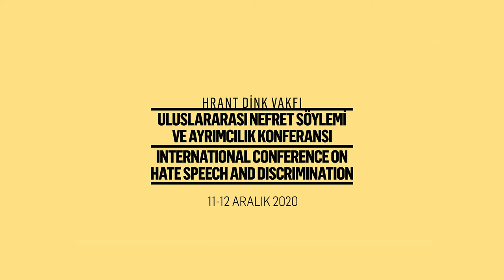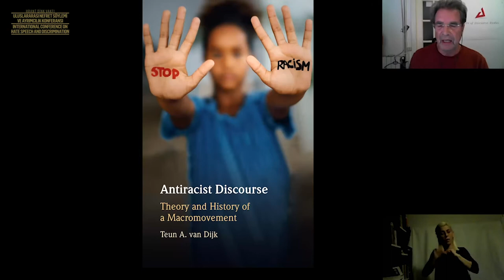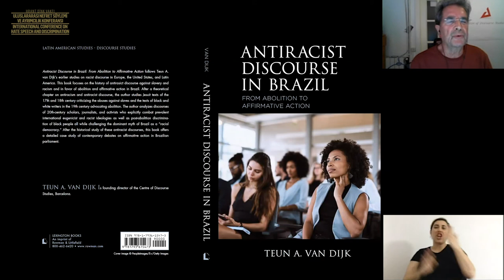Teun A. van Dijk - Kapanış Konuşması 2020 Uluslararası Nefret Söylemi ve Ayrımcılık Konferansı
2020 Uluslararası Nefret Söylemi ve Ayrımcılık Konferansı